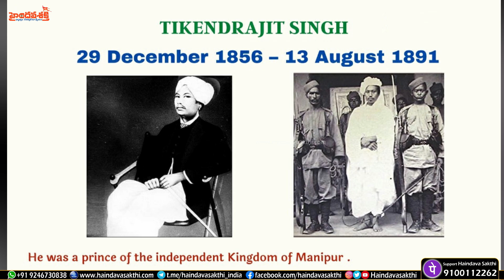తికేంద్రజీత్ సింగ్ మణిపురం ప్రిన్స్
హిందూధర్మం కోసం పని చేయలనుకొంటే Join హైందవశక్తి : మీ పూర్తి పేరు, ఊరు, మండలం, జిల్లా ఈ లింకులో ఉన్న వాట్సాప్ నెంబర్ కి మెసేజ్ చేయగలరు.

హైందవశక్తి ఖాతా వివరాలు (Haindavasakthi Bank Details)
Bank :-   HDFC
Name :-   Haindavasakthi
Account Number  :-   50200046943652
Ifsc  :-   HDFC0000189
Branch  :-   Laksmipuram
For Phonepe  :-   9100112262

చందా పంపిన వారు ఈ 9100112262 నెంబర్ కు మెసేజ్ గాని, స్క్రీన్ షాట్ గాని పంపగలరు.
Please send a Message or Screen short to this number 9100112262 after donation.
హైందవశక్తి విజయపరంపరల పరమపద సోపాన పటం

హైందవశక్తి మూల సిద్ధాంతం:-

""బోధించు - సమీకరించు - పోరాడు.""అనే మూల సిద్ధాంతం ప్రాతిపదికగా అవైదిక హిందూ సనాతన ధర్మం యొక్క వైశిష్ట్యాన్ని,ప్రాశస్త్యాన్ని గ్రామ గ్రామాల హిందూ బంధువులకు ""బోధిస్తుంది"" హైందవశక్తి. అంతటితో ఆగకుండా అన్యమతాల వల్ల మన ధర్మానికి జరుగుతున్న నష్టం కూడా వివరిస్తుంది. తద్వారా ఆడ,మగ అని తేడా లేకుండా హిందూ బంధువులను చైతన్యపరచి,వారిలో ఐక్యతను పెంచి వారందరినీ హైందవశక్తి గా """సమీకరించుకొని"""" ఏకతాటిపైకి తీసుకువస్తుంది.

ఇక ""పోరాటం"" విషయంలో గ్రామ స్థాయి నుండి రాష్ట్ర స్థాయి వరకూ కూడా అక్రమ చర్చ్ నిర్మాణాల్ని అడ్డుకోవడం,హిందూ నివాస గృహాల మధ్యలో అక్రమ క్రైస్తవ మత ప్రార్ధనలు,కూడికలను నిలువరించటం,కొత్తగా,పునర్ నిర్మాణం చెయ్య తలపెట్టిన హిందూ దేవాలయాలకు ఎదురువుతున్న అడ్డంకులను న్యాయపరంగా, చట్టపరంగా ఎదుర్కో వడం,అక్రమ గోరవాణాని అడ్డుకోవడం,లవ్ జిహాద్ లో చిక్కుకున్న ఆడపడుచులకు అండగా నిలబడటం, క్రైస్తవ పాస్టర్ ల చేతిలో లైంగిక వేధింపులకు గురిఅవుతున్న స్త్రీలకు న్యాయపోరాటంలో సహకారం అందించటం,అవసరమైన చోటికి హుటా హుటిన వెళ్లి,సంఘటితంగా పోరాడటం లాంటి ఎన్నో కార్యక్రమాలను దిగ్విజయంగా పూర్తి చేసుకొని ""పోరాటానికి"" టార్చ్ బేరర్ గా నిలబడింది.